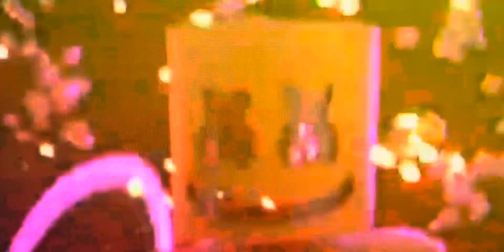6ix9ine Chocolate Remix Marshmello Version